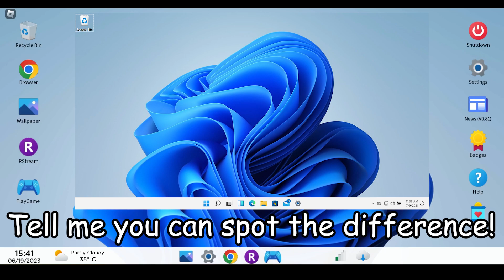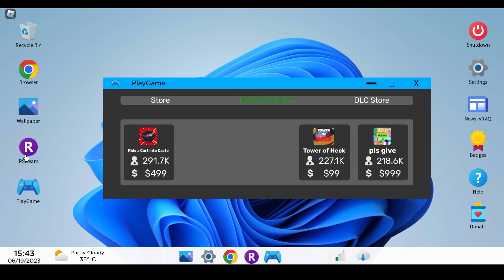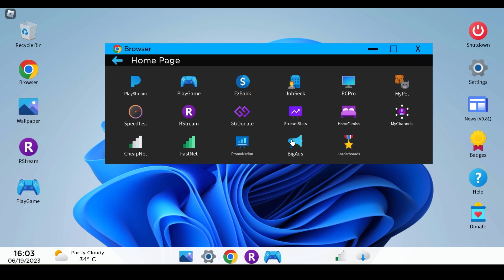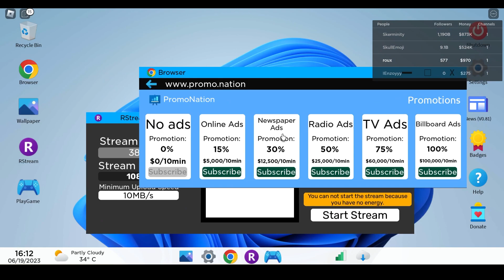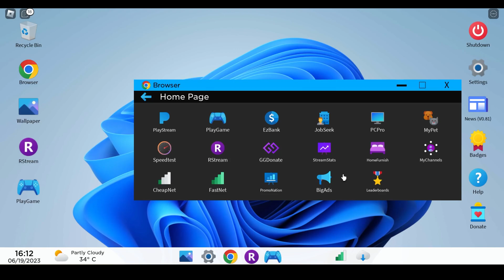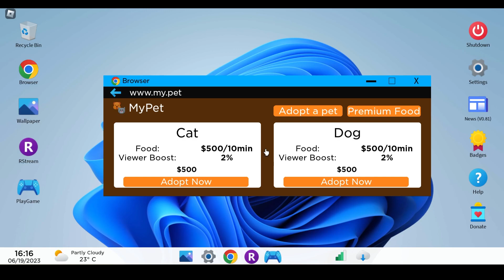Trying to Get Rich by Streaming | Streamer Life Roblox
Any of your votes will help me so much! I’ll appreciate it *insert love emojis